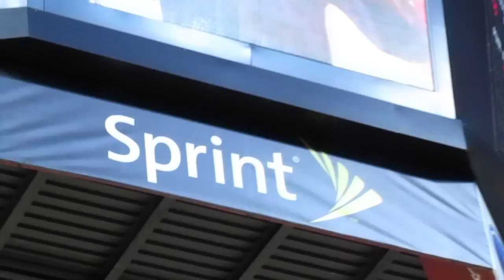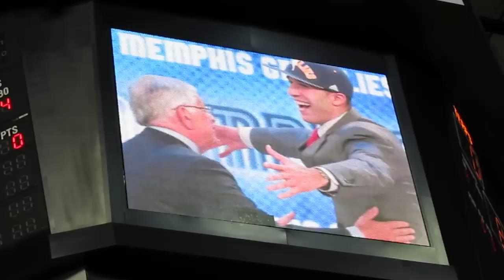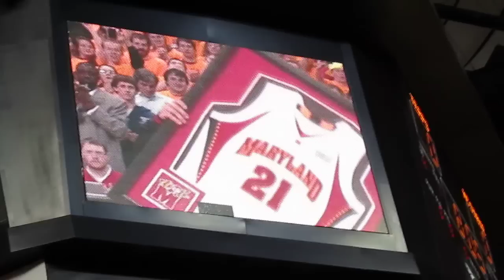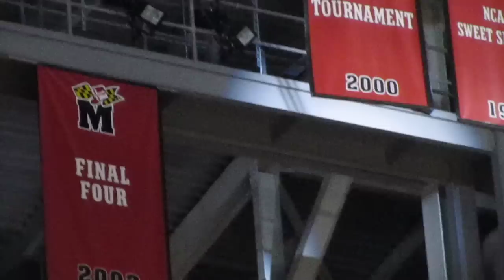Greivis Vasquez Banner Ceremony at MD (HQ)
Greivis Vasquez has his jersey number honored with a banner raised into the rafters of Maryland's Comcast Center.  Includes the jumbotron video tribute. The ceremony took place before Maryland's game against NC State on 2/20/11.